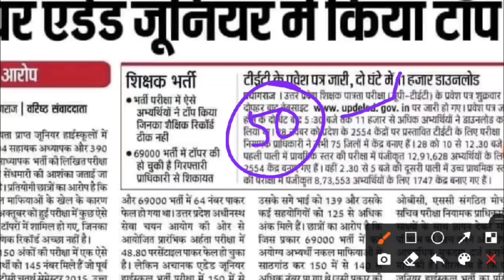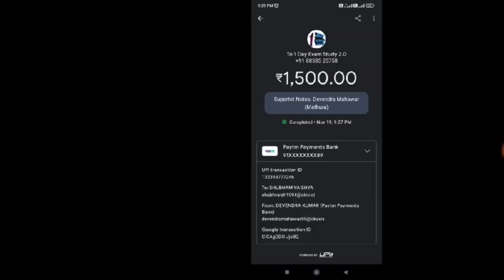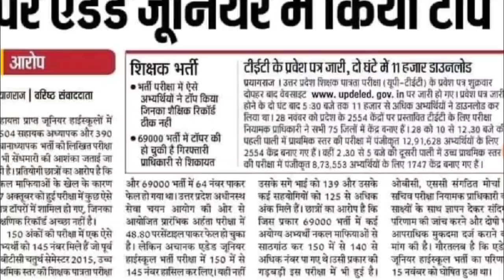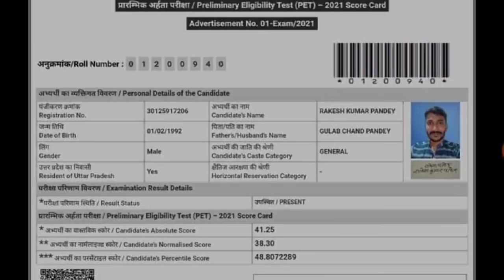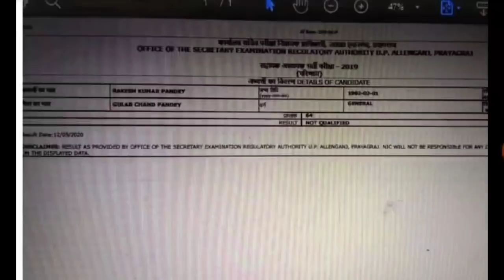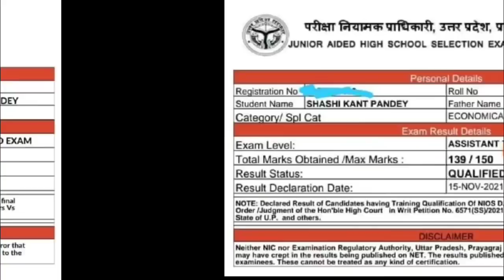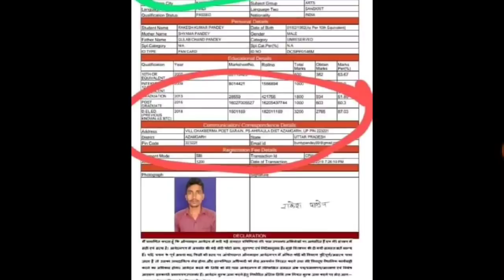जूनियर एडेड भर्ती में घोटाला !! 145 अंक लाने पर लगे आरोप अभ्यर्थियों ने की जांच की मांग- junior aded